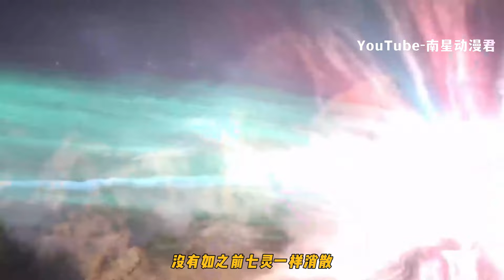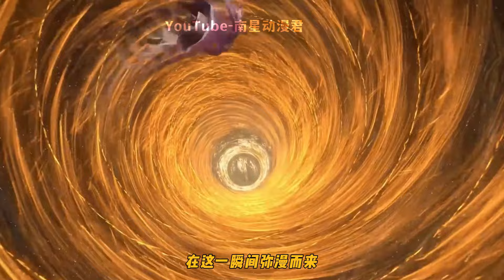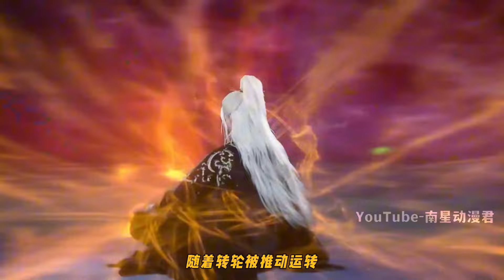仙逆383集：王林重建封界大阵，界外掌尊重新凝聚力量，一场更大的危机即将到来